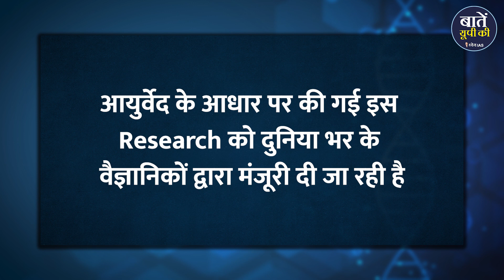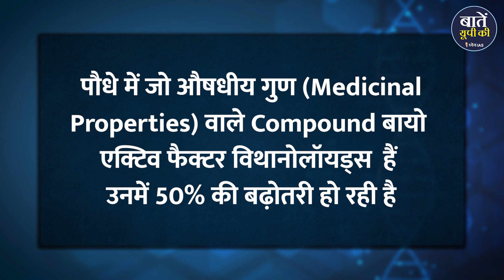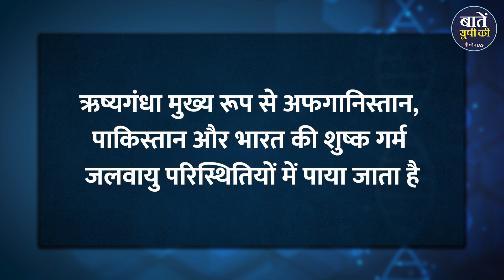क्या है ऋष्यगंधा जो कैंसर के इलाज में है कारगर | Rosemary | Cancer Treatment | BHU | Baten Up Ki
बनारस हिंदू विश्वविद्यालय एक स्थान पर पारंपरिक भारतीय ज्ञान और आधुनिक विज्ञान में स्टडी और Research का एक अनूठा एकीकरण प्रदान करता है। 8 वर्ष की लंबी Research के बाद बनारस हिंदू विश्वविद्यालय के वैज्ञानिकों ने Nano-Biotechnology द्वारा 'ऋष्यगंधा' यानी Rosemary की एक नई किस्म तैयार की गई है। जिसमें सभी तरह के कैंसर, खासकर Cervical Cancer के इलाज के गुण हैं। आयुर्वेद के आधार पर की गई इस Research को दुनिया भर के वैज्ञानिकों द्वारा मंजूरी दी जा रही है।

सबसे पहले समझते हैं क्या है नैनो टेक्नोलॉजी
नैनो का अर्थ है ऐसे पदार्थ, जो अति सूक्ष्म आकार वाले तत्वों से बने होते हैं. नैनो टेक्नोलॉजी अणुओं और परमाणुओं की इंजीनियरिंग है, जो फिजिक्‍स, केमेस्‍ट्री बायो इन्फॉर्मेटिक्स और बायो टेक्नोलॉजी जैसे विषयों को आपस में जोड़ती है.

BHU के Department of Botany की Professor शशि पांडे से मिली जानकारी के मुताबिक,  यह Cervical Cancer रोग में Allopathy Medicine से भी बेहतर काम करेगी। Research में दावा किया गया है कि इस दवा का कोई Side Effect भी नहीं होता है।

शुरू में उन्होंने In-Vitro प्लांट टिशू कल्चर विधियों का उपयोग करके इस लुप्तप्राय पौधे का उत्पादन बढाया गया। इसके अलावा, Department of Molecular and Human Genetics के Professor गोपेश्वर नारायण के साथ रिसर्च को आगे बढ़ाते हुए यह भी पाया कि संश्लेषित नैनोकणों यानी Synthesized Nanoparticles में Cervical Cancer के प्रति उपचार की उच्च क्षमता है।

साथ ही Lab में एक Artificial Eco System तैयार किया गया और Lab में Synthesized Nanoparticles और Ultra Violet Rays की Micro Quantity के साथ Treatment किया गया। तो पाया गया कि इस पौधे में जो औषधीय गुण (Medicinal Properties) वाले Compound बायो एक्टिव फैक्टर विथानोलॉयड्स  हैं उनमें 50% की बढ़ोतरी हो रही है।

आइए अब जानते हैं क्या है ऋष्यगंधा (Rosemary)
ऋष्यगंधा मुख्य रूप से अफगानिस्तान, पाकिस्तान और भारत की शुष्क गर्म जलवायु परिस्थितियों में पाया जाता है। ऋष्यगंधा को आमतौर पर ‘पनीर का फूल’ या ‘पनीर बंध’ और Scientific Language में Withania Coagulans के नाम से जाना जाता है। ऋष्यगंधा काे पनीर का फूल इसलिए कहा जाता है, क्योंकि Dairy Industry में इसके बीजों के Enzyme Protease से दूध की तरह पनीर बनाई जा सकती है।

वैसे Professor पांडेय ने कहा कि अब भविष्य में Nano-Bio-Technology द्वारा पनीर के इस फूल को Endangered Category से निकालकर सामान्य श्रेणी में लाया जा सकेगा। अगर इसका उपयोग Human Life में बढ़ता है तो इसका उत्पादन स्वत: ही बढ़ जाएगा।

धन्यवाद